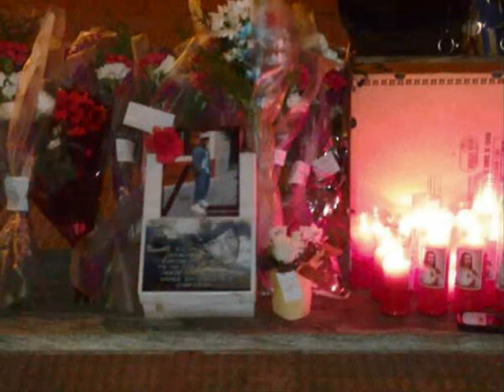Robert Dollar - Descansa En Paz Leoncio Espinal (Audi tete) - Audio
Audy Tete Avila españa